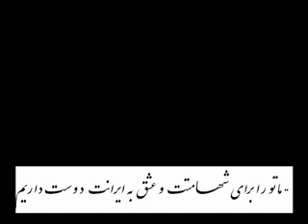Ostad Froud Fouladvand استاد فرود فولاد وند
Freedom fighter Mr. Foroud Fouladvand was abducted by the agents of the terrorist Islamic regime of Iran and murdered. Mr. Fouladvand lives on in the hearts and minds of thousands of his followers.